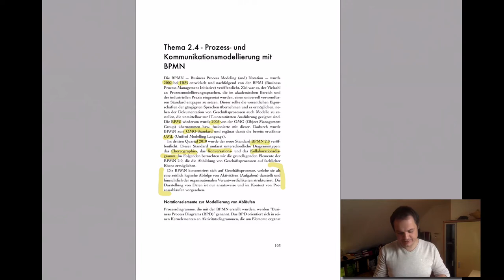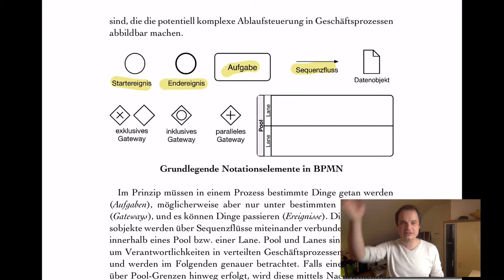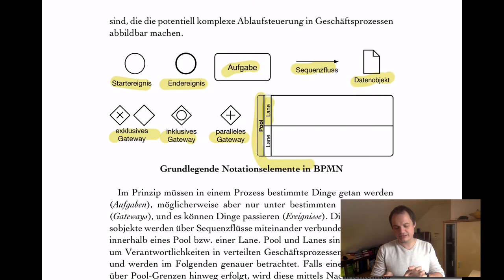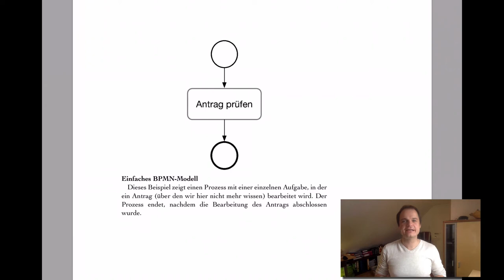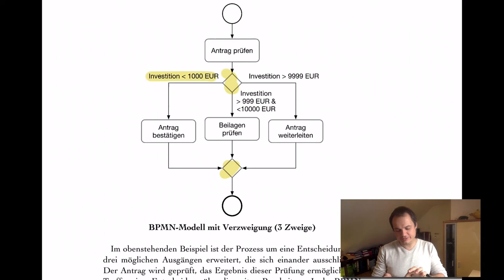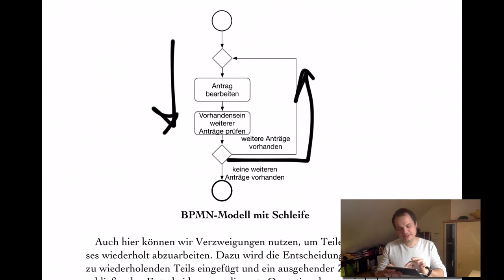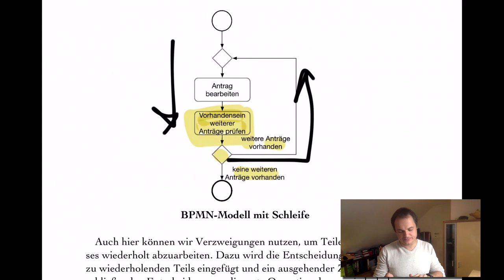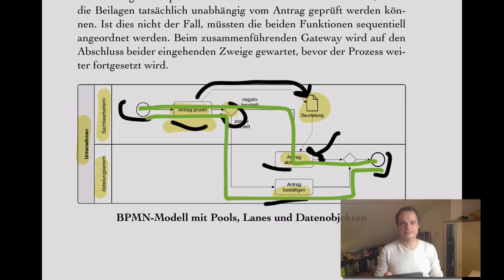VL PKM - T2.4 BPMN - Teil 2 Grundlagen